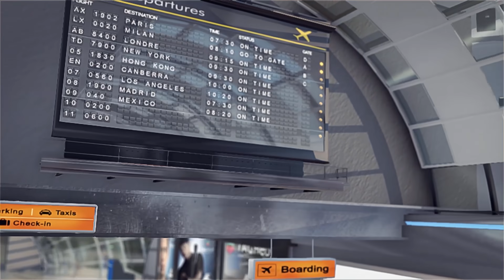Welcome to Bailey Stone Travel Agency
We are a travel agency. We offer All Inclusive Beach Vacations, Family Vacations, Cruises, Disney Vacations.